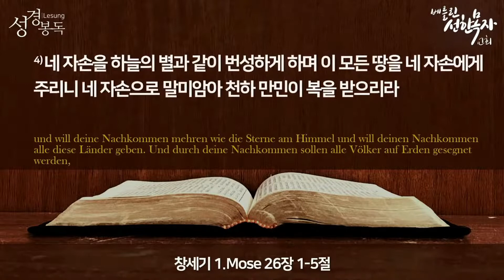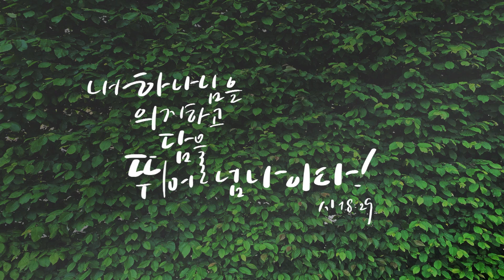2022년2월6일 창세기 강해(40) " 이삭에게 임한 축복 " (창세기26:1-5)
설교제목: " 이삭에게 임한 축복 " (창세기26:1-5)